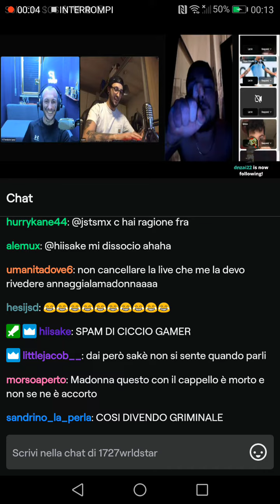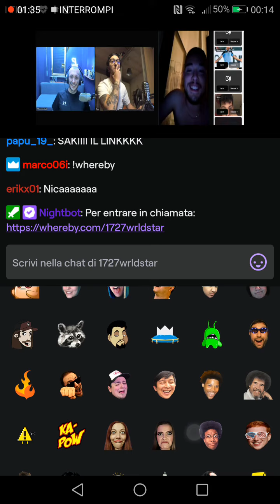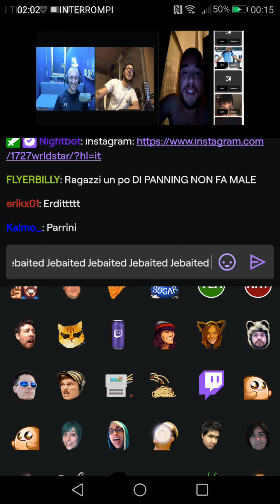1727 A CICCIO BELLOO............ .......